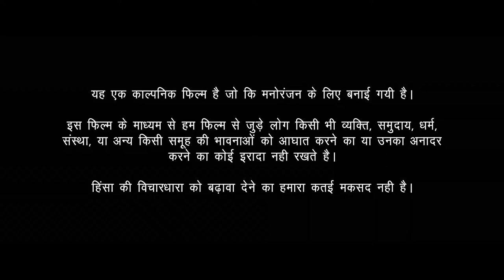Satyameva Jayate 2 Official Trailer John Abraham Divya Khosla Kumar Milap Zaveri Bhushan K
To DOWNLOAD

Herbalife Afresh Energy Drink Mix, 50 g (Lemon, Ginger, Elaichi Flavor)-Combo Pack of 3

Herbalife Formula 1(Kulfi) with Personalized Protein Powder(200gm)+ Afresh

Herbalife Formula 1 Kulfi Shake 3 Protein Powder (500 g)+Protein Powder 200g (Kulfi)